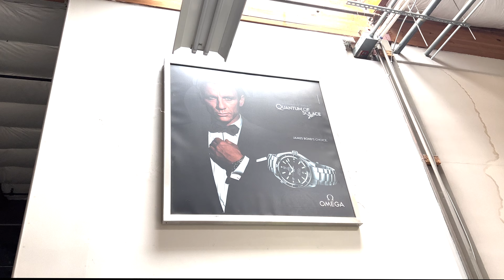Keezy & Celly Vlog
I just want to personally thank everyone that has been on this YouTube journey with me. More content to come and better quality. This video I just sit down with some of favorite kontent kreators turned friend. I'm still learning how to vlog so bare with me.